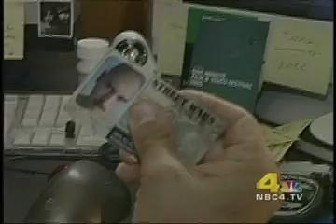StreetWars with Kobra Kai Killer